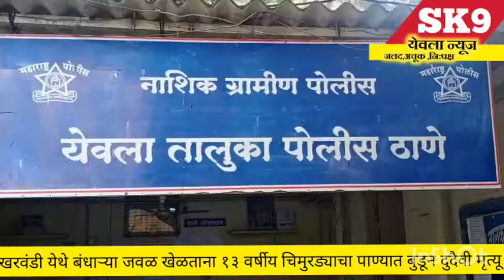खरवंडी येथे बंधाऱ्या जवळ खेळताना १३ वर्षीय चिमुरड्याचा पाण्यात बुडून दुदैवी मृत्यू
दिनांक 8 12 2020 रोजी सायंकाळी सात वाजेच्या सुमारास खरवंडी तालुका येवला येथे पाण्याच्या बांधाऱ्या जवळ खेळत असताना रोशन सुनील आहेर वय 13 या चिमुरड्याचा पाय घासुरन बंधाऱ्यात पडल्याने पाण्यात बुडून दुर्दैवाने मृत्यू झाला नातेवाईकांनी त्याला पाण्यातून बाहेर काढून येवला येथील ग्रामीण उपजिल्हा रुग्णालात दाखल केले होते मात्र  डॉक्टरांनी त्यास तपासणी करून मयत घोषित केले शविच्छेदनानंतर मृतदेह नातेवाईकांच्या ताब्यात देण्यात आला या घटनेची नोंद येवला तालुका पोलिसात अकस्मात मृत्यू नोंद करण्यात आली असून या पुढील तपास ए एस आय सूरासे हे करीत आहे